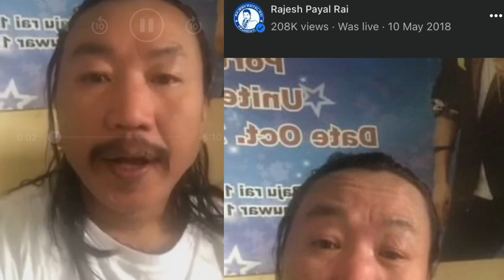राजेश पायल ले 2018 May 10 मा live गरेको Video एक्कासि Viral भयो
राजेश पाएल राई ले 2018 May 10 मा Facebook Live मा बोलेको कुरा उनको भतिजि छोरि सङ्ग को सम्बन्ध को बारेमा पत्रकार हरुले नकरात्मक किशिमले सम्प्रेषण गरेको बिषय लाई लिएर रहेछ गलत तरिका ले रिपोर्टिङ नगरिदिन हुन उनको आग्रह छ |